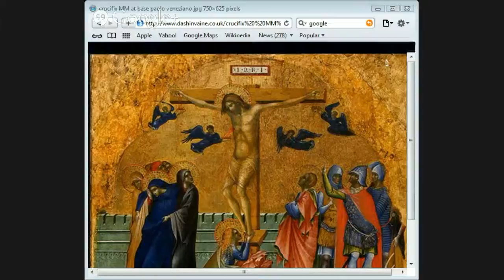Proof Of The Resurrection of Jesus part 5 Jason Burns